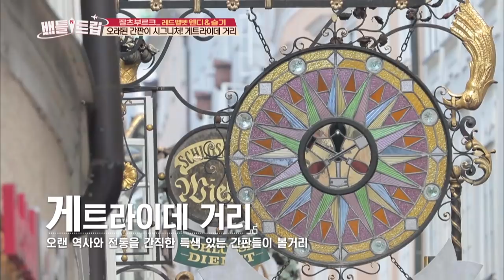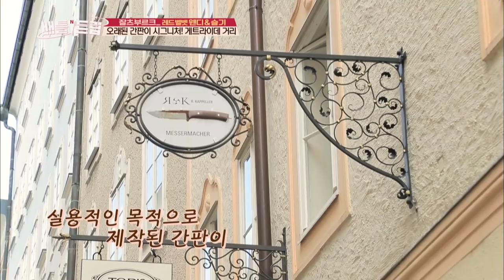"The Sound of Music Tour" in Salzburg! [Battle Trip/2018.08.26]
Guests: Seulgi and Wendy (Red Velvet)